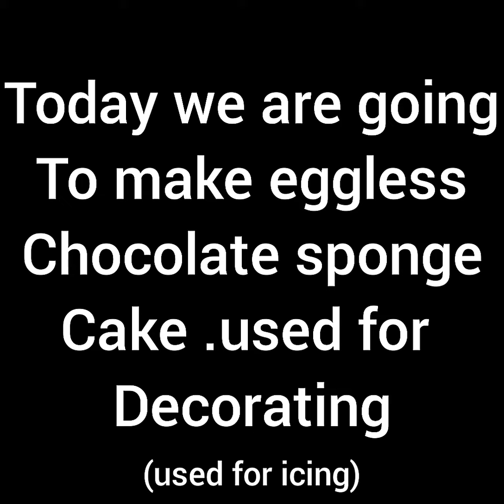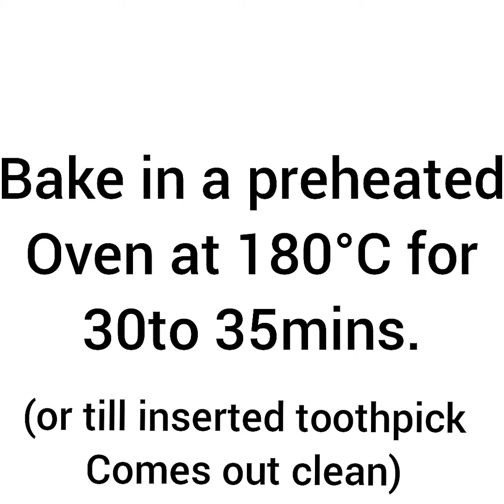Eggless chocolate sponge cake | chocolate sponge cake for icing| basic chocolate sponge cake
This is basic eggless chocolate sponge cake.you can use this sponge cake for making many other cakes like black forest, chocolate chips cake etc.

Every ingredients should be at room temperature.
Refrigerate your cake overnight before decorating (icing)it.